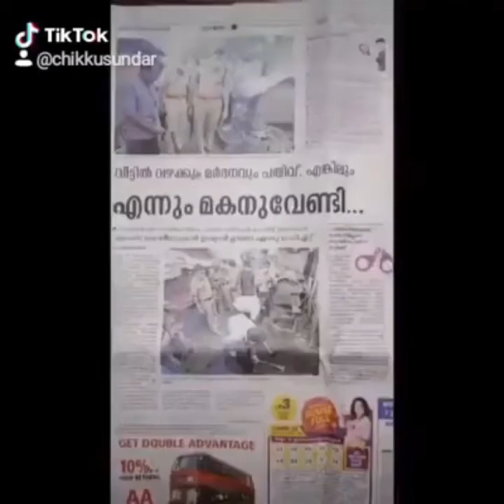Art & Pets Keralaart @Kerala India Youtube @ what's app 9847974766 @ FB CHIKKU SUBEESH SUNDAR .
ചില നേരം പോക്കുകൾ .സത്യത്തിൽ അത് തന്നെ ആണല്ലൊ ജീവിതവും . ഞാനും നീയും എല്ലാം പ്രകൃതിയിലെ ഒരു ഏട് മാത്രം.

വരകളിൽ തനതായ എന്തേലും ഒരു മാറ്റമാണ് ഞാൻ ആഗ്രഹിക്കുന്നത് എപ്പോഴും .

വളർത്ത് മൃഗങ്ങളേയും പൂമ്പാറ്റകളേയും പക്കി പഴുതാര പാമ്പ് എല്ലാം എനിയ്ക്ക് പ്രിയപ്പെട്ടവർ😉❤️.